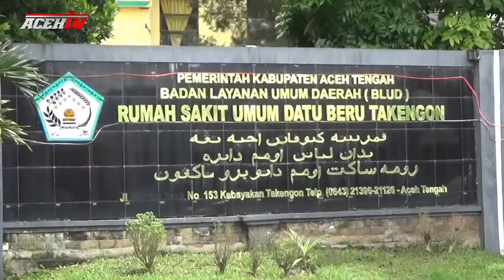TENAGA MEDIS POSITIF C0VID MENINGGAL